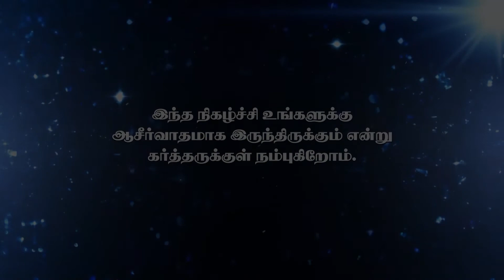ADHISAYAM TV II Msg: BRO. N.SELVIN || 31\05\2021